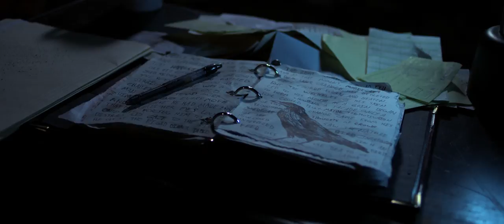Mordecai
A writer finds himself in an apocalyptic world and is forced to overcome an obsession with a character in his book in order to survive.

Starring - Justin Rose, Jeffrey Goodrich

Writer & Director - Andrew Palladino
Producers - Lauren Bailey, Andrew Palladino
Cinematographer - Rutch Johnson
Editor - Cameron Lewis
Production Designer - Lauren Bailey
Sound Design - Stephen Barber, Gregory Greiner
Assistant Director - Joelene Arndt

Special Thanks to - Nathan Palladino, Brad Porter, Pete Muir

Technical Specifications
RED Scarlet Dragon
2.4:1
Completed May 3, 2016